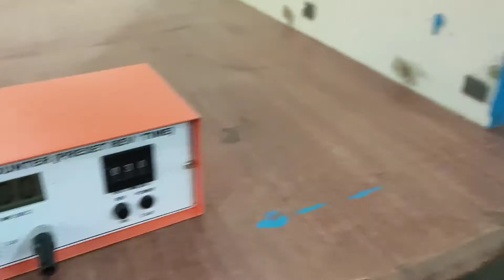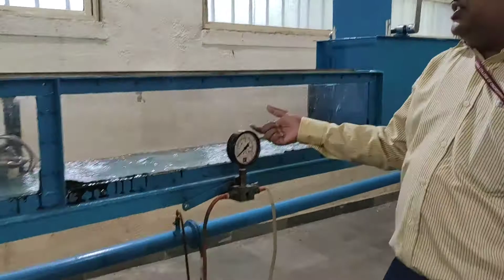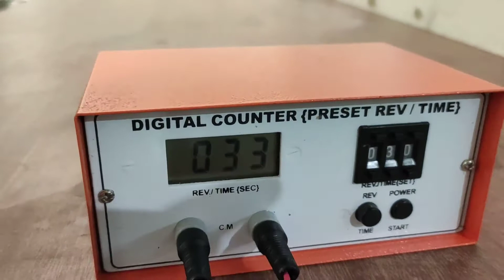Practical Demonstration on Velocity Distribution in OCF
This video is presented by Dr. Prakash B Nangare, AISSMS COE Pune on Practical Demonstration on Velocity Distribution using Current Meter in OCF.